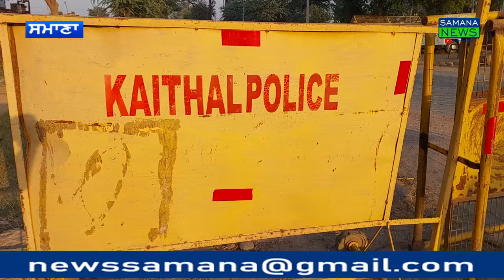ਹਰਿਆਣਾ ਵਿਧਾਨ ਸਭਾ ਚੋਣਾਂ ਦਾ ਚੋਣ ਪ੍ਰਚਾਰ ਹੋਇਆ ਬੰਦ,ਪੁਲਿਸ ਨੇ ਪੰਜਾਬ ਦੇ ਨਾਲ ਲੱਗਦੇ ਬੋਰਡਰ ਨੂੰ ਕੀਤਾ ਸੀਲ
ਹਰਿਆਣਾ ਵਿਧਾਨ ਸਭਾ ਚੋਣਾਂ ਦੇ ਲਈ ਚੋਣ ਪ੍ਰਚਾਰ ਪ ਵਜੇ ਬੰਦ ਹੋ ਗਿਆ ਪ੍ਰਸ਼ਾਸਨ ਨੇ 5 ਅਕਤੂਬਰ ਨੂੰ ਅਮਨ ਅਮਾਨ ਨਾਲ ਵੋਟਾਂ ਪਾਉਣ ਦੇ ਲਈ ਅਤੇ ਕਾਨੂੰਨ ਵਿਵਸਥਾ ਪੂਰੀ ਤਰ੍ਹਾਂ ਕਾਇਮ ਰਵੇ ਉਸ ਨੂੰ ਵੇਖਦੇ ਹੋਏ ਹਰਿਆਣਾ ਦੇ ਨਾਲ ਲੱਗਦੇ ਪੰਜਾਬ ਦੇ ਜਿੰਨੇ ਵੀ ਬਾਰਡਰ ਹ ਉਹਨਾਂ ਨੂੰ ਸੀਲ ਕਰ ਦਿੱਤਾ ਹਰਿਆਣਾ ਪੁਲਿਸ ਦੇ ਜਵਾਨ ਪੰਜਾਬ ਤੋਂ ਆਉਣ ਵਾਲੀ ਹਰ ਗੱਡੀ ਦਾ ਰਿਕਾਰਡ ਦਰਜ ਕਰ ਰਹੇ ਹ ਹਰ ਵਾਹਨ ਨੂੰ ਚੈੱਕ ਕੀਤਾ ਜਾ ਰਿਹਾ ਪਟਿਆਲਾ ਸਮਾਣਾ ਪਾਤੜਾ ਦੇ ਨਾਲ ਲੱਗਦੇ ਹਰਿਆਣੇ ਦੇ ਜਿਤਨੇ ਵੀ ਬੋਰਡਰ ਹ ਸਾਰੇ ਹਰਿਆਣਾ ਪੁਲਿਸ ਵੱਲੋਂ ਸੀਲ ਕੀਤੇ ਗਏ ਹੈ ਪੁਲਿਸ ਦੇ ਅਧਿਕਾਰੀ ਰਿਕਾਰਡ ਦਰਜ ਕਰ ਰਹੇ ਅਤੇ ਸੀਸੀ ਟੀਵੀ ਕੈਮਰੇ ਨਾਲ ਵੀ ਨਿਗਰਾਨੀ ਰੱਖੀ ਜਾ ਰਹੀ ਹੈ ਤਾਂ ਕਿ ਹਰਿਆਣਾ ਦੇ ਵਿੱਚ ਪੰਜ ਅਕਤੂਬਰ ਨੂੰ ਅਮਨ ਅਮਾਨ ਨਾਲ ਮਤਦਾਨ ਹੋ ਸਕੇ
ਬਾਈਟ ਹਰਿਆਣਾ ਪੁਲਿਸ ਦੇ ਅਧਿਕਾਰੀ
       ਪਰਸੋਤਮ ਕੋਸਿਕ ਸਮਾਣਾ